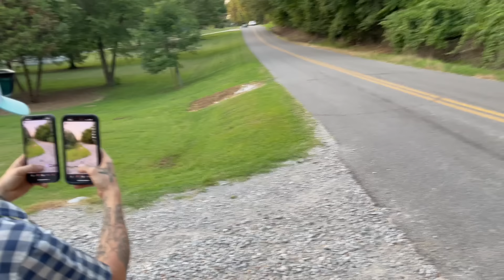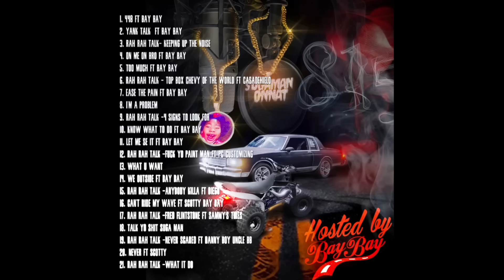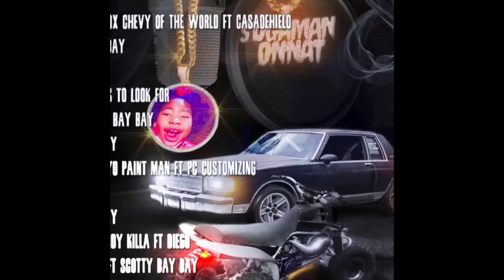Bike Life Banshee Race Wars Wit My Son & The Builder 421 vs 392s